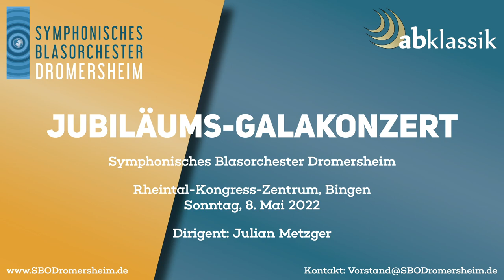Mont-Blanc - Otto M. Schwarz | SBO Dromersheim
"Mont-Blanc" von Otto M. Schwarz
Symphonisches Blasorchester Dromersheim
Leitung: Julian Metzger
Jubiläums-Galakonzert, 8. Mai 2022
Rheintal-Kongress-Zentrum, Bingen